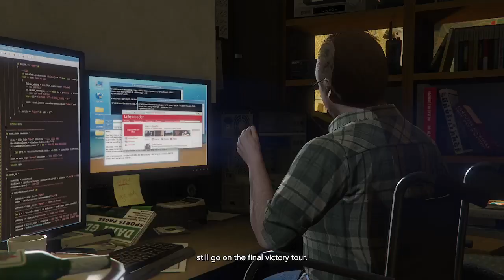Grand Theft Auto 5 - “The Wrap Up” - Mission #55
Michael and Dave meet at one of the lookout points at the Kortz Center as Dave was none too impressed with how Michael and Trevor attacked Merryweather and they have discussed things.